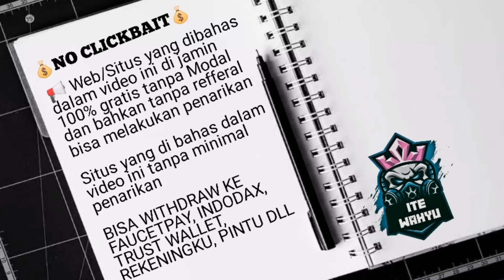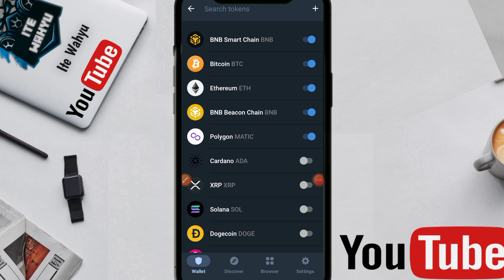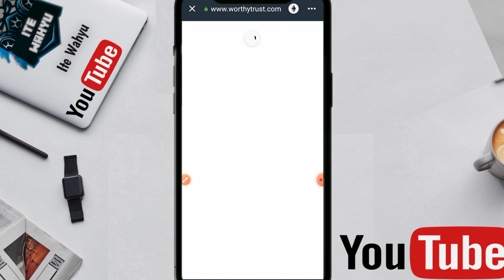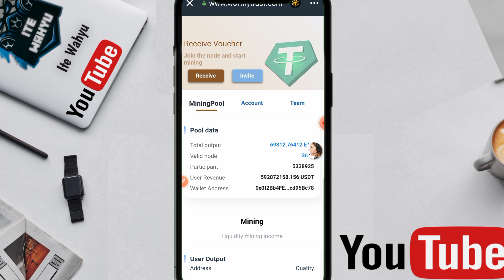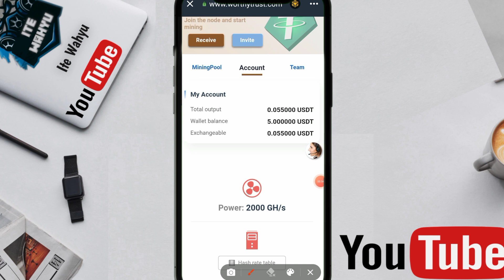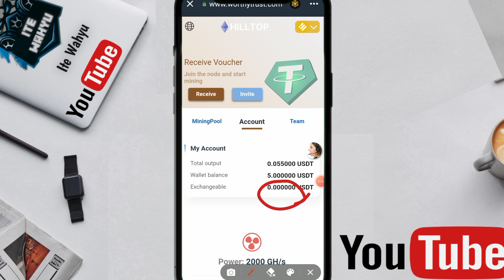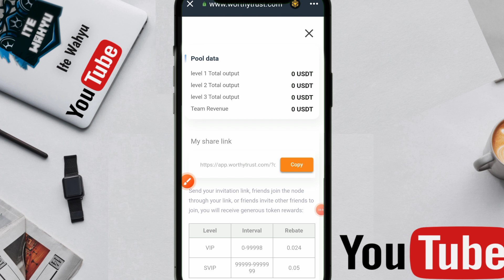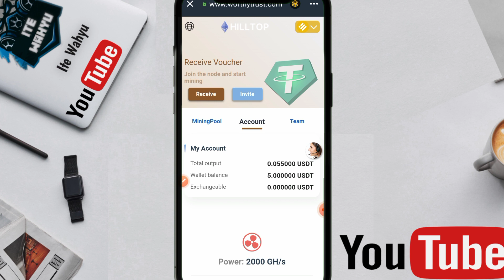BARU RILIS💰BONUS 2000 GH/S LANGSUNG WD | CLOUD MINING | FAUCET LEGIT 2023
BARU RILIS!!DAPAT 2000 GH/S💰MISI CUMA KLIK START,AUTO CUAN | TRON MINING GRATIS | Cloud Mining

Click [Receive] to join the node, you need 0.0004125BNB to activate the income account

Deposit 10 USDT, get 0.01USDT interest every hour
Deposit 100 USDT, get 0.1USDT interest every hour
Deposit 1000 USDT, get 1USDT interest every hour
Deposit 10000 USDT, get 10USDT interest every hour
24-hour uninterrupted sending of income
The more USDT balance in the account, the more contract resources obtained, and the higher the income.

Invite friends reward
→ Tier 1 members get 12% of their friends' earnings
→ Tier 2 members get 6% of their friends' earnings
→ Tier 3 members get 3% of their friends' earnings